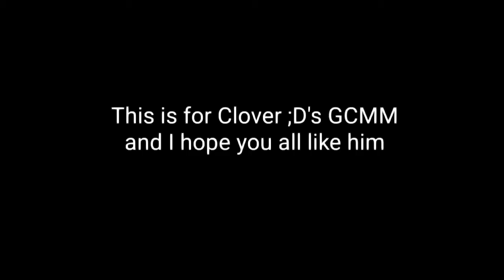I make charactersforClover + things you need to know about character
Offline Code

I made this one because of boredom. I need to make an AU character so enjoy my other vids

I also have an ao3 story, so feel free to read that, link is in pinned comment